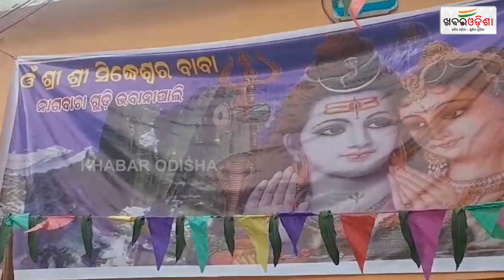Watch: Famous Nagabacha Puja In Sambalpur's Bhabanipali | Khabar Odisha